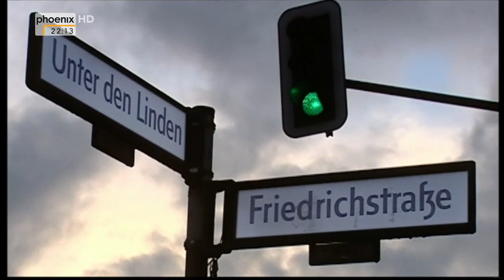Große Koalition - schwarz-roter Notnagel? - Unter den Linden vom 21.10.2013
"Große Koalition - schwarz-roter Notnagel?"

Zu Gast bei Michaela Kolster sind:

- Michael Fuchs (Stellv. Vorsitzender CDU/CSU-Bundestagsfraktion)
- Hubertus Heil (Stellv. Vorsitzender SPD-Bundestagsfraktion)